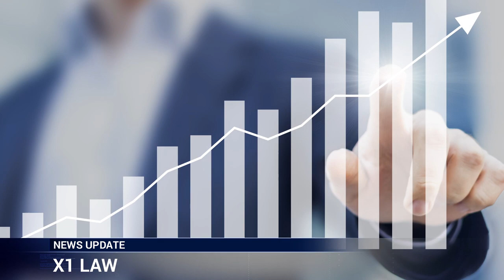Florida leads the country in bicycle accidents